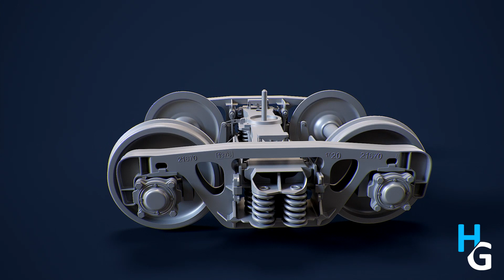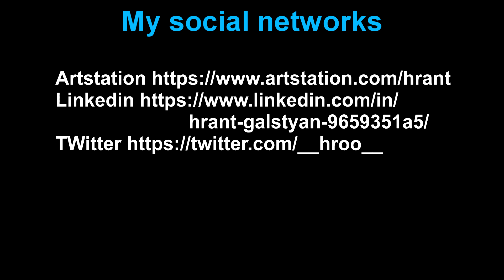Train Wagons pack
Here are my contacts